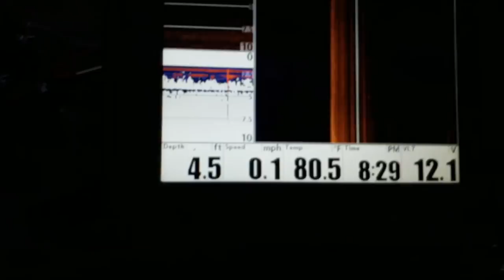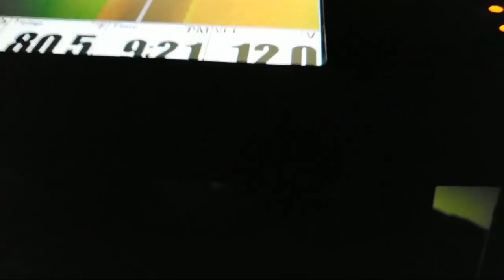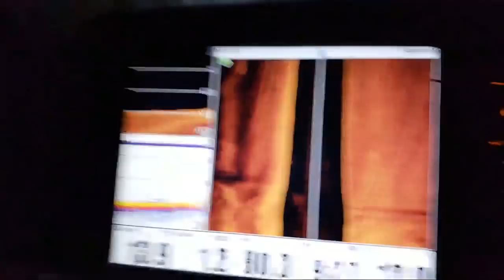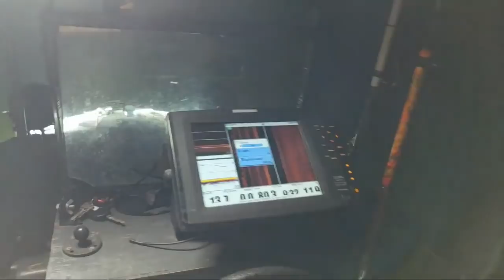Creek Fishing For Flathead Catfish - LIVE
Luke and Jake are fishing a creek for flathead catfish! Join them Live on the Minnesota River.

This video was filmed live on 08/16/2018.  Check back every Thursday for a new video or live stream!

--NORTHWOODS ANGLING MERCH--

Main Camera
B Camera
Photo Camera
Photo Camera
Audio Recorder
Lavalier Micophones
Camera Rig
Camera Rig Phone Mount
Camera Rig Mini Ball Head
DJI Extension Arm
Memory Cards
Drone Battery

ABOUT NORTHWOODS ANGLING

We are a few regular guys with regular 8-5 day jobs that stop at nothing to chase big fish anywhere this may take us. This passion occupies our minds constantly and propels us to chase our dreams, usually up and down a river.

Fishing has always been something each of us has been passionate about. So passionate that we find ourselves juggling 50 hour work weeks, families and the sport we love in order to put out great content. Our sole purpose is to catch big fish and have a great time doing it. We will document each step of the way as best we can to capture the beauty of the places we go and the raw emotion tied to catching these big fish!